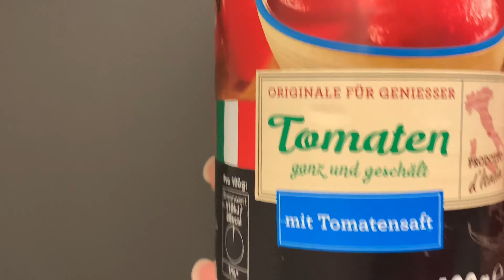The Best LASAGNA Recipe 🇮🇹 ЛАЗАНЬЯ - Рецепт з Соусом Болоньєзе і Бешамель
The Most Amazing Lasagna Recipe is the best recipe for homemade Italian-style lasagna. The balance between layers of cheese, noodles,  homemade creamy béchamel and bolognese sauce is perfection!

INGREDIENTS⤵️

For meat sauce:
 🔹Ground meat - 500 g
🔹Chopped tomatoes  - 400g x 2cans

  Ingredients for béchamel sauce:

🔸Butter  -  70g
🔸Flour  -  3  tbsp
🔸Milk  -  1L

For layers you need:

Boil lasagna    -  12 lasagna pastry
Fresh mozzarella  -  125 g
Parmigiano reggiano

Найсмачніший Рецепт ЛАЗАНЬЇ - це  Рецепт Домашньої Лазаньї в Італійському Стилі.  Баланс між шарами сиру, локшини, домашнього вершкового соусу Бешамель та соусу Болоньєзе - це досконалість!

 ІНГРЕДІЄНТИ⤵️

 Для м’ясного соусу:
 🔹 М’ясний фарш - 500 г.
 🔹Цибуля - 2 (середнього розміру)
 🔹Оливкова олія - ​​2-3 ст
🔹 Мариновані помідори - 400 г х 2 банки
 🔹Сіль - за смаком
 🔹Чорний подрібнений  перець - 1 ч. Л
 🔹Італійські трави - 1 ч.л.
 🔹Орегано- 2 ч.л.
 🔹Вода - 1 склянка

   Інгредієнти для Соусу Бешамель:

 🔸Вершкове Масло - 70г
 🔸 Борошно - 3 ст.л.
 🔸Молоко - 1л
 🔸Сіль - 1 ч.л.
 🔸Мускатний горіх - 1/4 ч.л.

 Для шарів вам потрібно:

 -Відварити 12 листів лазаньюї
 -Свіжа моцарела - 125 г.